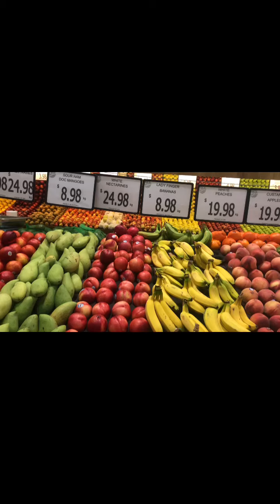HAPPY 1k GREETINGS from my TEAM